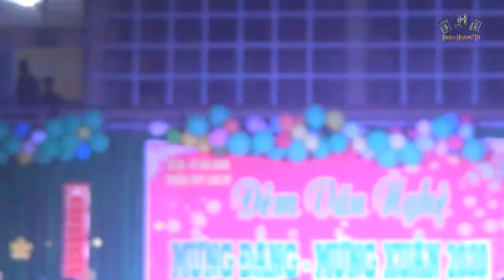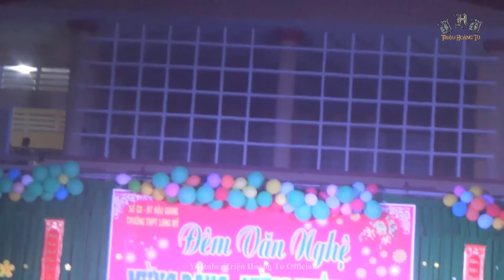Văn Nghệ Mừng Xuân Canh Tý Năm 2020 | THPT Long Mỹ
THI NÉT ĐẸP HỌC ĐƯỜNG NĂM 2020-THPT LONG MỸ MỪNG XUÂN CANH TÝ
👉 🔴🔔 🔰 Nguồn Nhạc: 🔰